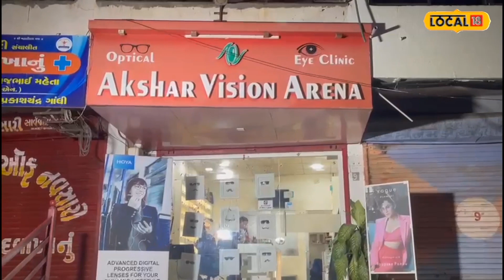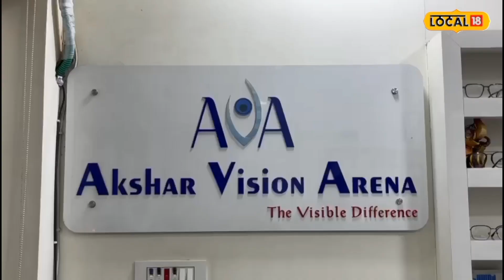Navsari | આ તક ચૂકી ન જતા!, આ સ્થળની મુલાકાત લ્યો અને ફ્રીમાં લઈ જાઓ ચશ્માની ફ્રેમ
Navsari | Don't miss this opportunity!, visit this place and take away free spectacle frames

30મી ઓગસ્ટે ભાઈ-બહેનના પવિત્ર તહેવાર રક્ષાબંધનનું આગમન થવાનું છે, આ દિવસે બહેન ભાઈને રાખડી બાંધે છે, ત્યારે ભાઈ પોતાના બહેનને કઇંક ગિફ્ટ આપે છે. રક્ષાબંધનમાં ગિફ્ટ આપવાનું ચલણ હાલ વધ્યું છે. ભાઈ બહેનને અવનવી ગિફ્ટ આપતો હોય છે, ત્યારે આ રક્ષાબંધનમાં શાતાદેવી પાસે આવેલા શાંતિનાથ કોમ્પલેક્ષમાં આવેલા અક્ષર વિઝન એરેના દ્વારા અનોખી રીતે રક્ષાબંધનની ઉજવણી કરવાનું શરૂ કર્યું છે. આ રક્ષાબંધન અક્ષર વિઝન એરેનાની મુલાકાત કરનાર દરેક વ્યક્તિને ચશ્માની ફ્રેમ ફ્રીમાં આપવામાં આવશે.